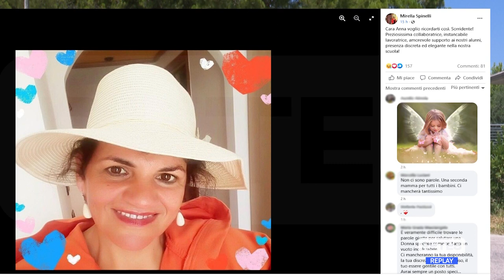Lanciano - Donna morta in garage, indagato il marito